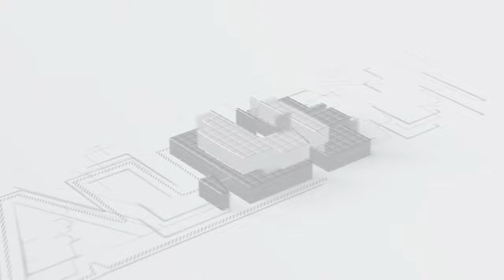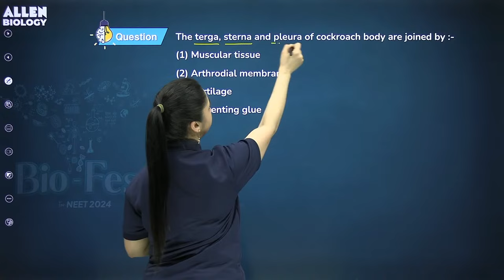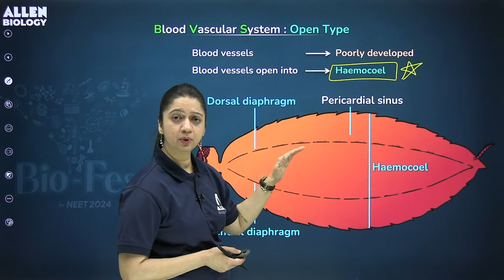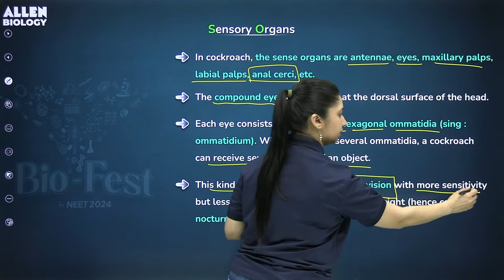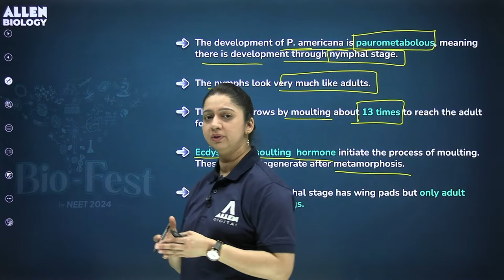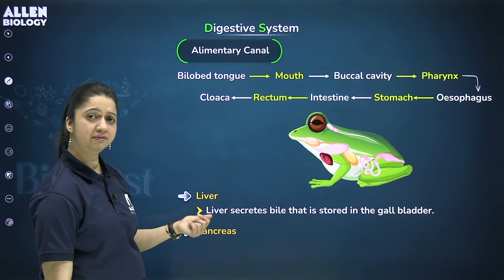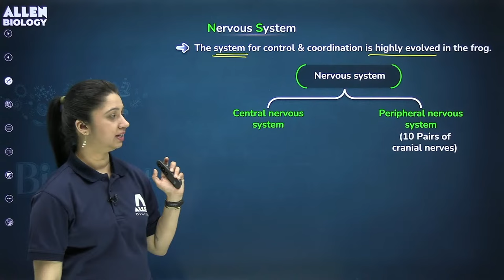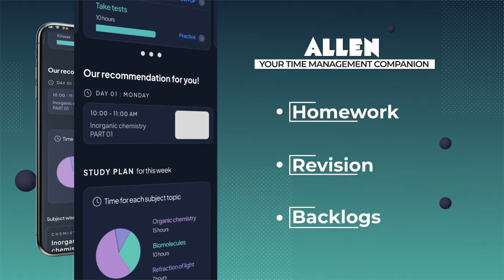Structural Organisation in Animals (Part-2) | Bio-Fest for NEET 2024 | Day 19/70 Days of NCERT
📍 Day 19 of the Bio-Fest Series!

✅ On the 19th day of our new NEET-UG NCERT series, our expert faculty will be teaching every nook and cranny of the chapter “Structural Organisation in Animals (Part-2)”. Don’t miss it! 📚

👉 Download ALLEN App to get access to free Live Classes and Recorded Sessions

✨ Avail our Early Bird Offer of up to 12,000/- Off on our Live Courses.